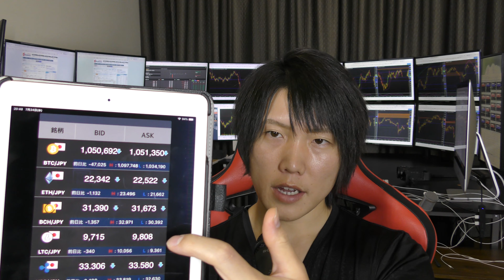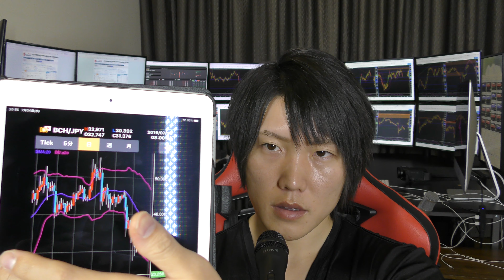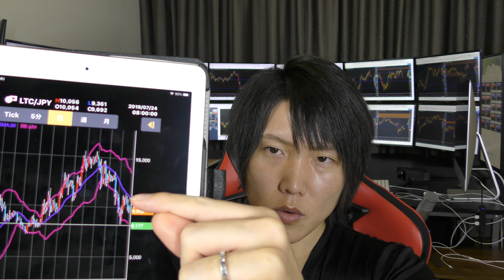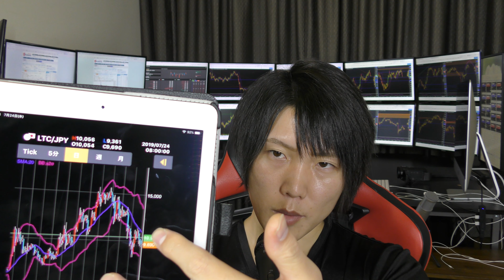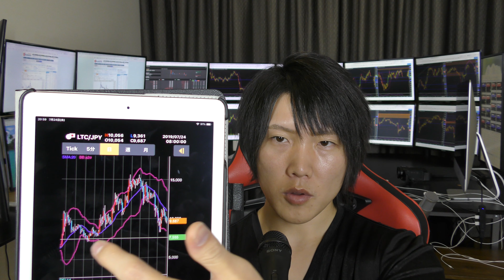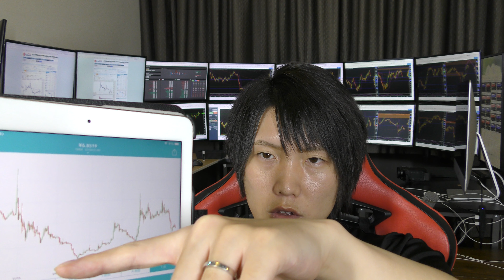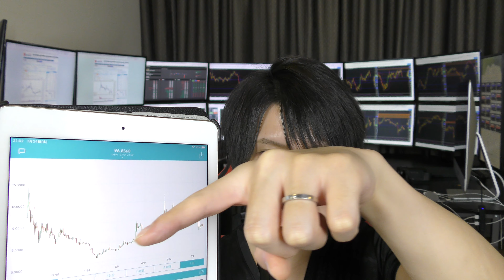【仮想通貨】アルトコイン7月24日相場分析。全てのアルトが微妙な相場。LISKリスクがアップデートで大底から急上昇！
【佐々木啓太の投資＆ビジネスの無料サロン】↓
（無料サロンなのでぜひご参加ください。シェアや他の方に紹介していただけると嬉しいです）

「仮想通貨トレード実践マニュアル」を無料でプレゼント！
仮想通貨で日利最高１億円。ビジネスの最高月収１０億円。

1,000億円の資産を築くことを目標にしている僕がまとめた「仮想通貨トレード実践マニュアル」をLINE＠登録者限定で無料でプレゼントします。

（新アカウント）

仮想通貨のトレードは、BitMEXを使っています。

FX(為替)はXMをメインで使っています。

【最高月収１０億円、毎月1億円を稼ぎ出すノウハウを公開中！】

仮想通貨で１億円以上稼いだ方法も教えています。また、気になることや質問、こんな動画を撮ってほしいなども、LINE＠に気軽にメッセージしてください。
【佐々木啓太 メインLINE＠】新アカウント
スマホの方は、こちらからワンクリックで、LINE＠に無料で登録できます。
（ID検索の場合は、@uyw6158hと、LINEでID検索して下さい)

佐々木啓太のSNS、ブログも是非見てみてください！

【商品、サービスを動画で紹介依頼などお仕事の相談、問い合わせ、取材依頼などはこちらにメールください】

他、多数のSNS、ブログ運営してます。